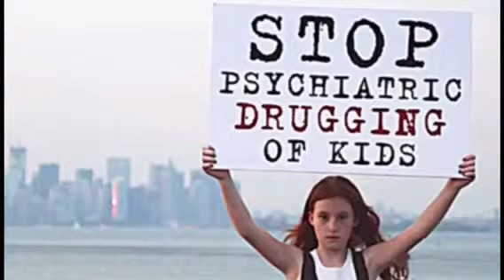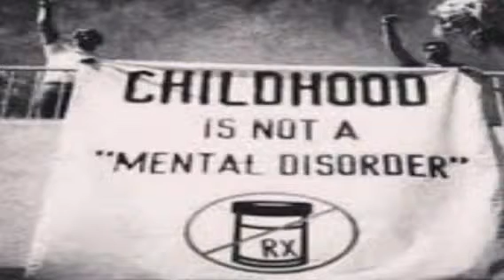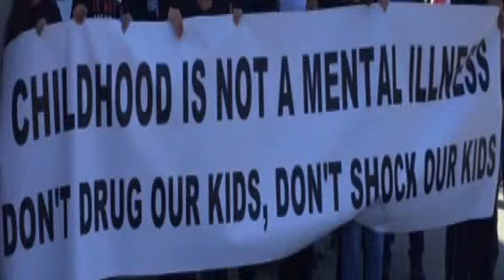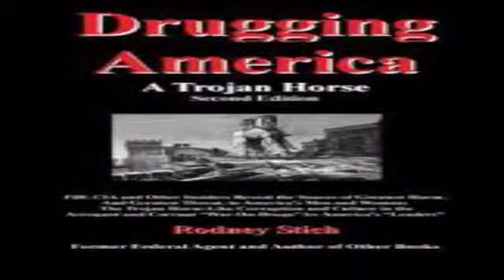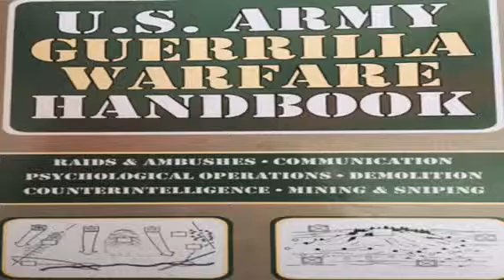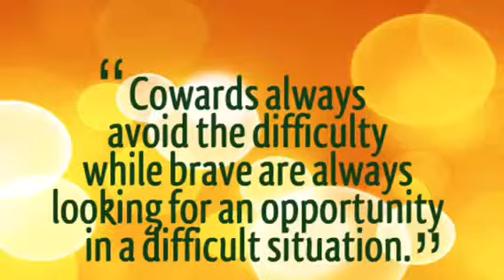I could never sell out part 2- The anger of the Lord is upon all nations- REPENT!!!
The anger of the Lord!